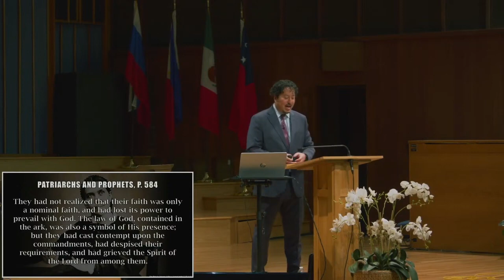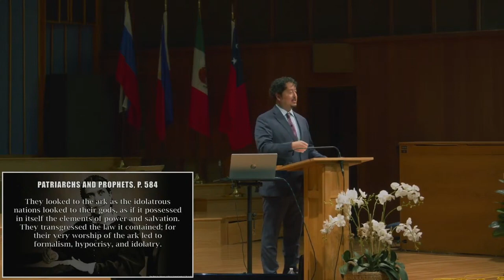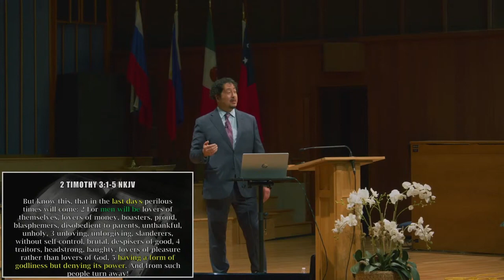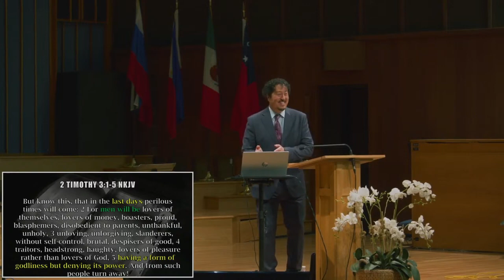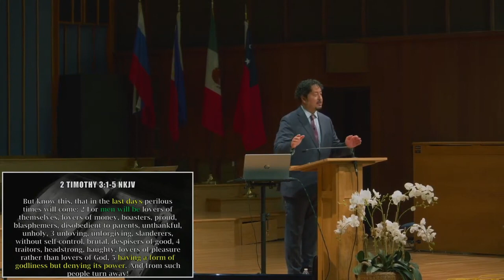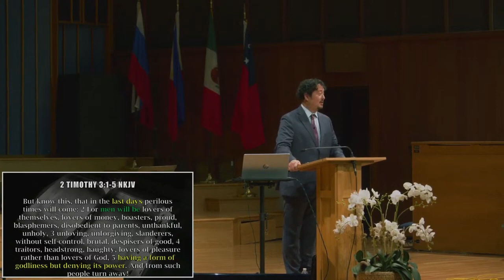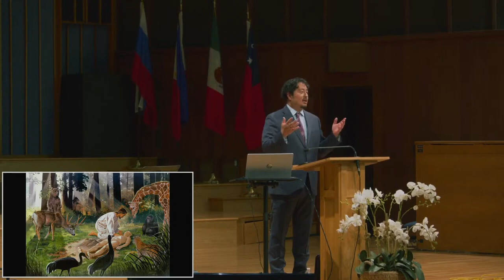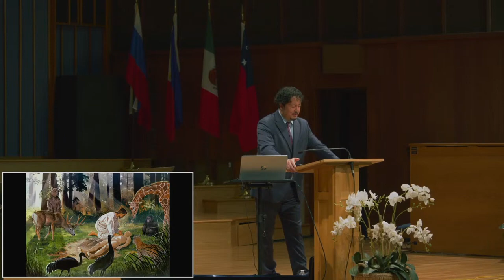2024-04-06 The Idolatry of Mere Formalism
Sermon by Jed Daniel Lee at  @StoneTowerSDA